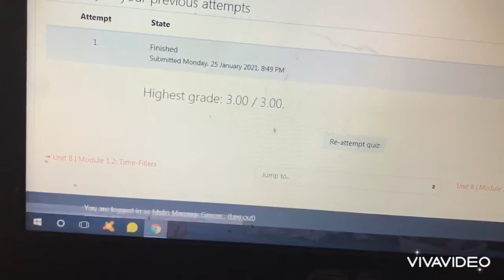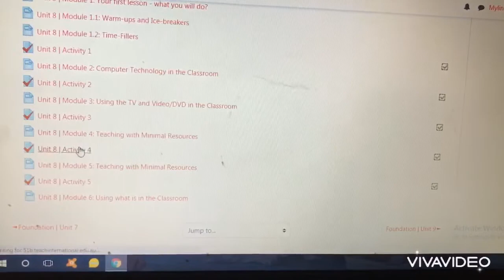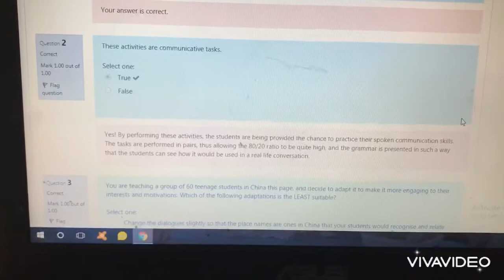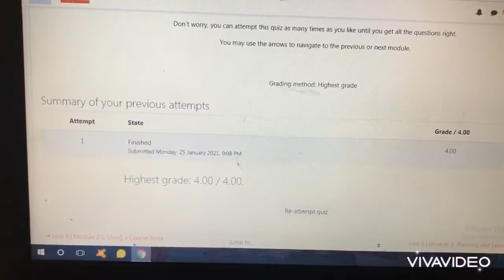51 TALK: FOUNDATION IN TESOL UNIT 8 & UNIT 9 ( Answer Key)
Foundation in Tesol Unit 8 & Unit 9
Answer Key